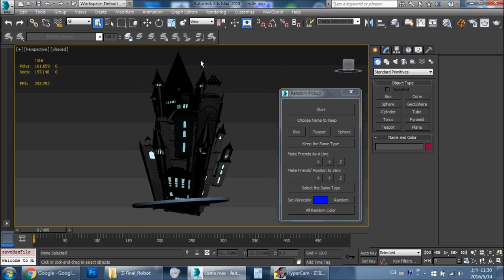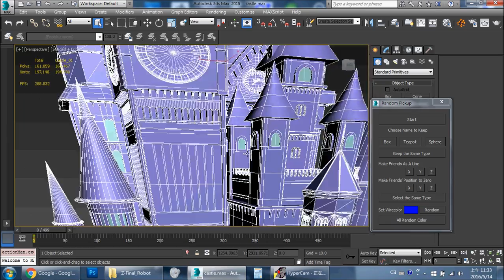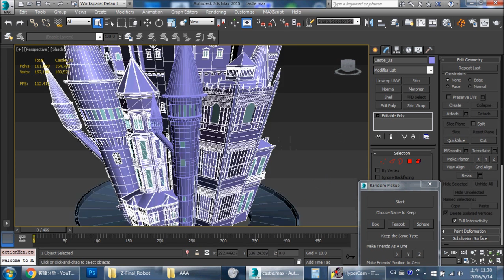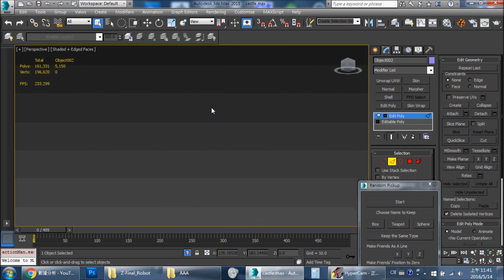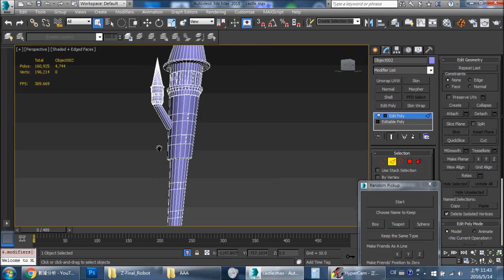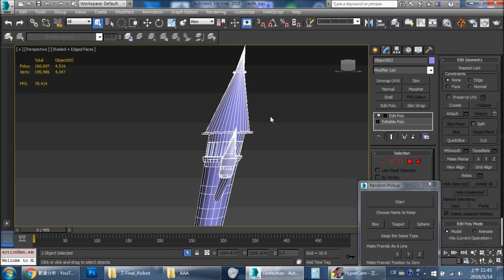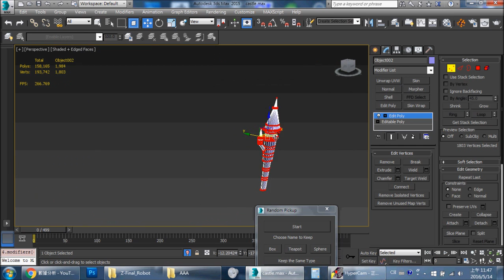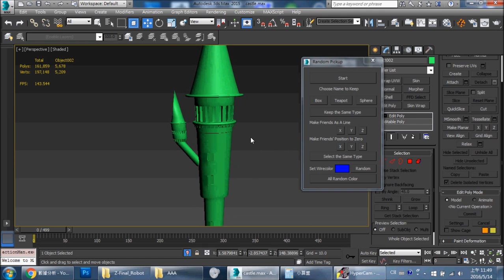【金匠老師】演唱會光雕模型優化實作記錄 [ Tutorial ] Reduce Polys of A Castle Model By 3DS MAX PART 1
【Tutorial】 Reduce Polys of A Castle Model By 3DS MAX PART 1
使用3DS MAX製作城堡造型的減面。購買模型經常遇到的面數問題與美感取捨方式，本集做了些示範。下集會再繼續介紹其他減面技巧與三角面轉四角面工具的使用。

為了用來佐證個人曾經參與2016年某藝人巡迴演唱會的光雕製作，並保護客戶權益，僅透露局部製程。